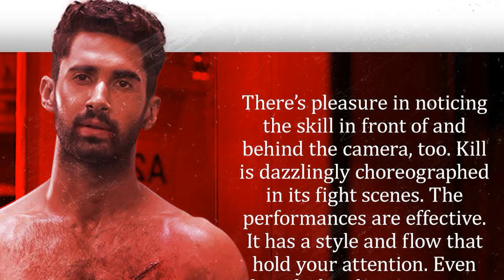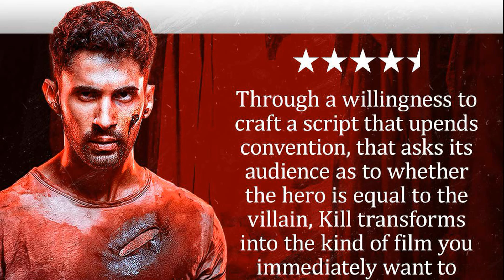Kill Full Movie 2024 | Lakshya, Raghav Juyal, Tanya Maniktala, Abhishek C. | 1080p HD Facts & Review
Watch the full video to get interesting facts, Ott & Satellite Details, Budget & Worldwide Lifetime Box-Office Collection Details, Preproduction-Postproduction & Filming Details, Deep Story Analysis & Explanation with technical review of 2024 Indian Hindi-language action thriller film Kill (FILM).

 written and directed by Nikhil Nagesh Bhat.

Cast
Lakshya as Amrit
Raghav Juyal as Fani
Tanya Maniktala as Tulika
Abhishek Chauhan as Viresh
Ashish Vidyarthi as Beni
Adrija Sinha as Aahna
Harsh Chhaya as Baldev Singh Thakur
Avanish Pandey as TTE
Parth Tiwari as Siddhi
Akshay Vichare as Ujala
Jitendra Kumar Sharma as Akhilesh Jha (RPF personnel)
Rupesh Kumar Charanpahari as Bishnu
Sahil Gangurde as Badlu
Priyam Gupta as Kulli
Vivek Kashyap as Mukund
Sameer Kumar as Bechan
Calib Logan as Brahmeshwar
Moses Marton as Murari
Riyaz Khan as Surajbhan
Shakti Singh as Laddan
Shivam Parmar as Amrit's friend
Billal Kazi